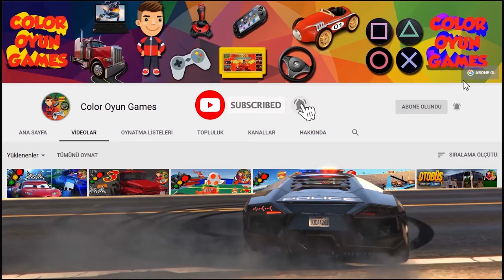DRIVE - JEEP RACE Android Gameplay Driving Video Game | Launch Trailer DRIVE Game Android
DRIVE - An Endless Driving Video Game | DRIVE Endless Driving Game Android Gameplay Walkthrough

Other Games

♥   GAME PROMOTION ♥

DRIVE is an endless driving videogame inspired by road and action movies from 1970s. As simple as possible, allowing the player to pick a car, pick the place and just hit the road. Just be aware not to hit anything else.

No matter where we drive, no matter what we drive or how fast we drive. We simply chose to drive. And you?

DRIVE est un jeu vidéo de conduite sans fin inspiré des films de route et d'action des années 1970. Aussi simple que possible, permettant au joueur de choisir une voiture, de choisir l'endroit et de simplement prendre la route. Soyez juste conscient de ne rien frapper d'autre.

Peu importe où nous conduisons, peu importe ce que nous conduisons ou à quelle vitesse nous conduisons. Nous avons simplement choisi de conduire. Et toi?

DRIVE ist ein endloses Fahrvideospiel, das von Straßen- und Actionfilmen aus den 1970er Jahren inspiriert wurde. So einfach wie möglich, damit der Spieler ein Auto auswählen, den Ort auswählen und einfach auf die Straße gehen kann. Sei dir nur bewusst, dass du nichts anderes schlägst.

Egal wo wir fahren, egal was wir fahren oder wie schnell wir fahren. Wir haben uns einfach für das Fahren entschieden. Und Sie?

DRIVE是一款無窮無盡的駕駛電子遊戲，其靈感來自1970年代的公路和動作電影。 盡可能簡單，允許玩家選擇汽車，選擇地點並上路。 只是要注意不要碰其他任何東西。

無論我們在哪裡開車，無論我們開車多少或開車多快。 我們只是選擇開車。 你呢？

DRIVEは、1970年代のロードムービーとアクションムービーから着想を得た、無限のドライビングビデオゲームです。 プレイヤーが車を選び、場所を選び、道路にぶつかるようにできる限りシンプルに。 他のものにぶつからないように注意してください。

どこを運転していても、何を運転していても、どれだけ速く運転していても。 私たちは単に運転することを選びました。 あなたも？

E هي لعبة فيديو للقيادة لا نهاية لها مستوحاة من أفلام الطرق والحركة من السبعينيات. بسيطة قدر الإمكان ، مما يسمح للاعب باختيار سيارة واختيار المكان وضرب الطريق. فقط كن على علم بعدم ضرب أي شيء آخر.

بغض النظر عن مكان القيادة ، بغض النظر عن ما نقوده أو مدى سرعته. لقد اخترنا ببساطة القيادة. وأنت أيضا؟

Play the best car games and racing games. Collect and track Hot Wheels diecast cars. Watch cool car videos and outrageous stunt driving videos.

Jouez aux meilleurs jeux de voiture et de course. Collectionnez et suivez les voitures moulées sous pression Hot Wheels. Regardez des vidéos de voitures et des vidéos de cascadeurs scandaleuses.

Graj w najlepsze gry samochodowe i wyścigowe. Zbieraj i śledź odlewane samochody Hot Wheels. Oglądaj fajne filmy samochodowe i oburzające filmy z wyczynami kaskaderskimi.

Spiele die besten Auto- und Rennspiele. Sammle und verfolge Hot Wheels Diecast-Autos. Sieh dir coole Autovideos und unglaubliche Stunt-Fahrvideos an

Juega los mejores juegos de autos y juegos de carreras. Recoge y rastrea los coches fundidos a presión de Hot Wheels. Mire videos geniales de autos y videos escandalosos de acrobacias.

لعب أفضل ألعاب السيارات وألعاب السباقات. جمع وتتبع العجلات الساخنة دييكاست السيارات. مشاهدة أشرطة الفيديو السيارة بارد وأشرطة الفيديو حيلة القيادة الفاحشة.

玩最好的汽车游戏和赛车游戏。 收集并跟踪“风火轮”压铸汽车。 观看酷炫的汽车视频和绝妙的特技驾驶视频。

It is the only channel where you can find fun and action packed Game videos about cars specially developed for adults and children. In this channel, you can watch the action and lots of fun videos including super powerful race cars, classic cars, ambulance and police cars in peace and let your children watch.

C'est la seule chaîne où vous pouvez trouver des vidéos de jeu amusantes et pleines d'action sur les voitures spécialement conçues pour les adultes et les enfants. Sur ce canal, vous pouvez regarder l'action et de nombreuses vidéos amusantes, y compris des voitures de course super puissantes, des voitures classiques, des ambulances et des voitures de police, et laisser vos enfants regarder.

Jest to jedyny kanał, na którym można znaleźć zabawne i pełne akcji filmy o samochodach opracowane specjalnie dla dorosłych i dzieci. Na tym kanale możesz spokojnie oglądać akcję i mnóstwo zabawnych filmów, w tym super mocne samochody wyścigowe, klasyczne samochody, karetkę pogotowia i radiowozy policyjne oraz pozwolić swoim dzieci